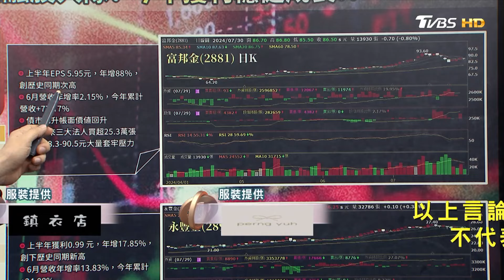科技股失寵！？ 外資狂攬"金融股"入隊 資金避風港？｜金臨天下 20240730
📍熱門主題📍
99%美國人明年財務更糟 高利率帳戶卻不用 台美AI大漲救經濟 看波浪位階找趨勢族群｜金臨天下 完整版 20231208